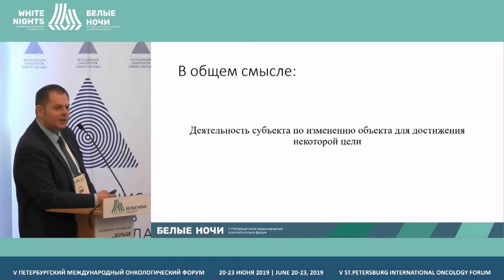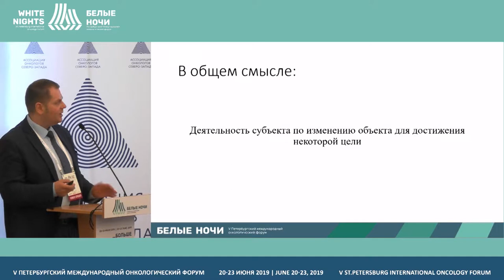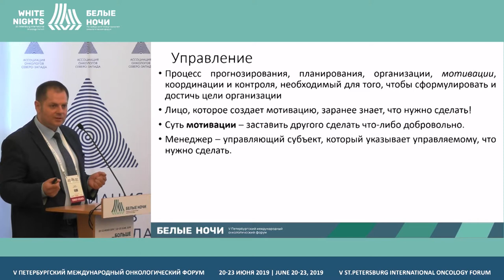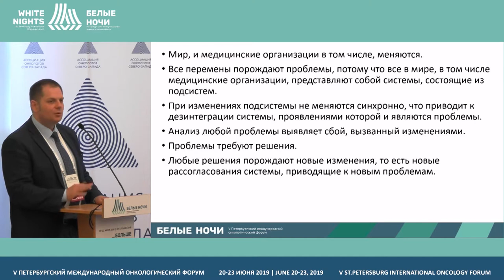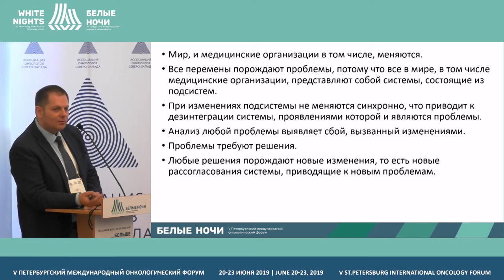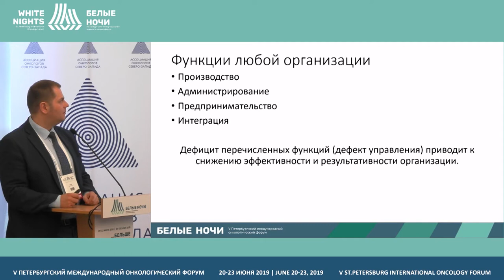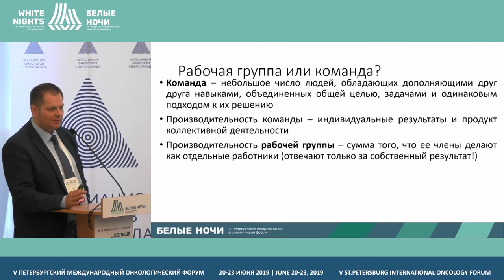Что такое управление и кто такие управленцы? (Рыков М.Ю.)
Рыков Максим Юрьевич, ФГБУ «НМИЦ онкологии им. Н.Н. Блохина» Минздрава России, Москва